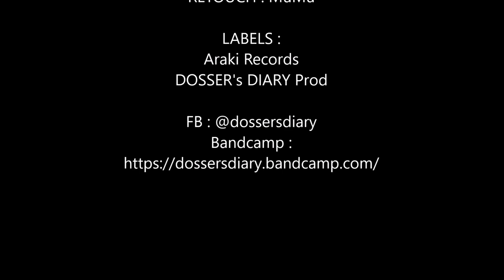DOSSER - REGRET - 2021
DOSSER - REGRET - Album MONT D'ARENE - 2021
Written and recorded by DOSSER / 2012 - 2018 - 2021
MIX : DOSSER's DIARY Prod / 2021
MASTER : Sylvain Masure / 2021
PHOTO : LP
RETOUCH : MuMu

LABELS :
Araki Records
DOSSER's DIARY Prod